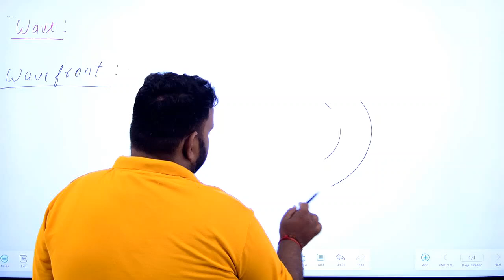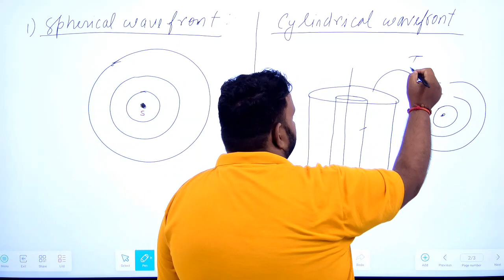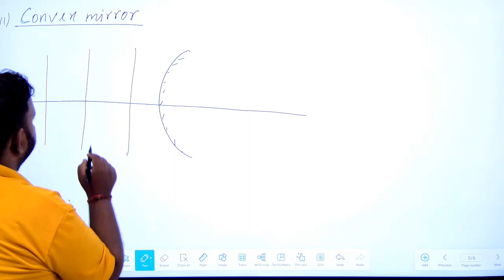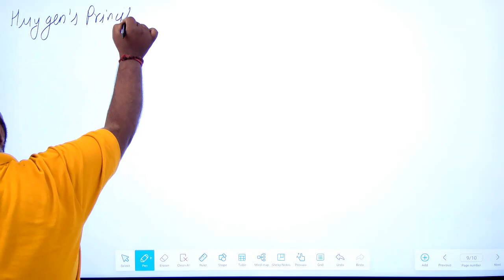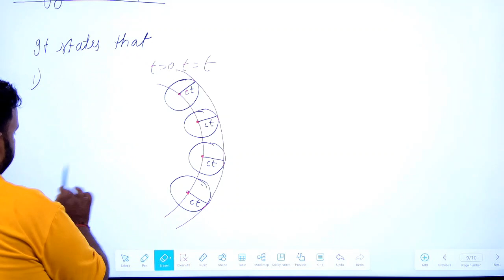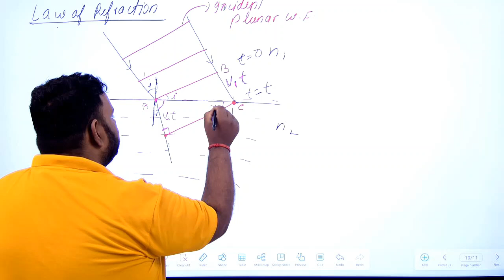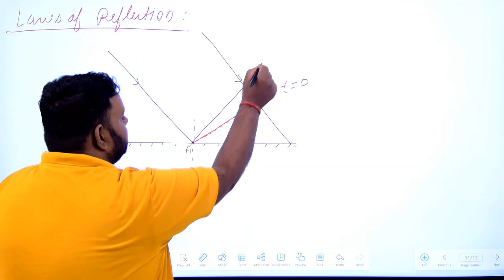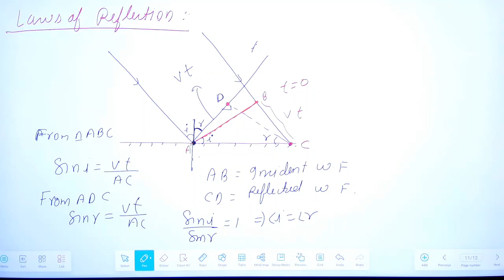Wave Optics 01|Wavefront,Huygens Principle,Reflection,Refraction|Physics Class 12/CBSE/ISC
"🌊 Wave Optics - Chapter 1: Understanding the Core Concepts! 🌊

In this video, we dive into the fascinating world of Wave Optics, focusing on fundamental concepts like Wavefront, Huygens' Principle, Reflection, and Refraction. Perfect for students preparing for Class 12 Physics, NEET, and JEE, this session aims to simplify complex ideas and help you grasp the essential principles.

📌 Topics Covered:

1. Wavefront – Learn about different types of wavefronts and their properties.

2. Huygens' Principle – Understand the basis of wave propagation and how it explains wave behavior.

3. Reflection – Discover how wavefronts reflect and the laws governing reflection.

4. Refraction – Explore how waves change direction and speed in different media.

JEE & NEET aspirants

This session includes clear explanations, visual illustrations, and practice problems to build a strong foundation.